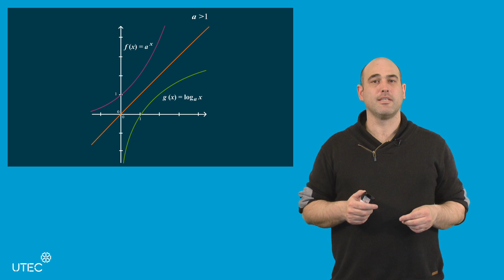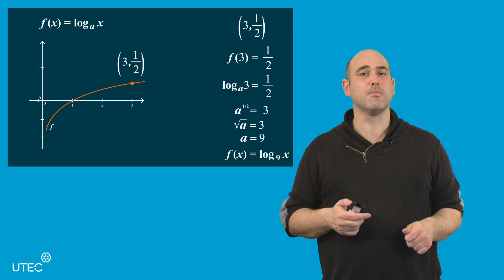Funciones logarítmicas - Parte II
En este vídeo podrás comprender los conceptos básicos de funciones logarítmica de la Unidad Funciones Reales.
Este curso es parte del Programa de Formación de Ciencias Básicas, desarrollado por Universidad Tecnológica del Uruguay.